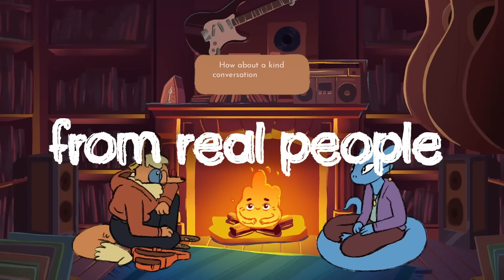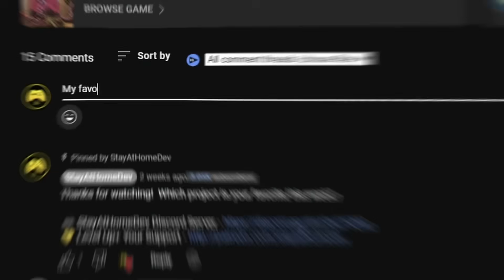5 Games Made in Godot To Inspire You (09/25/25)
This week we take a look at five more inspiring games made in the Godot Engine.

The Godot Engine is a free open source 2D and 3D game engine alternative to Unity and Unreal. Godot 4 is the current engine version and is being used by game developer studios and indie game developers alike.

00:00 1 | False Alarm
00:48 2 | Fireside Feelings
01:38 3 | Metroloop
02:30 4 | Slot & Dungeons
03:19 Last Week's Winner
03:32 5 | Xion Leak
04:21 Submit Your Own Godot Game